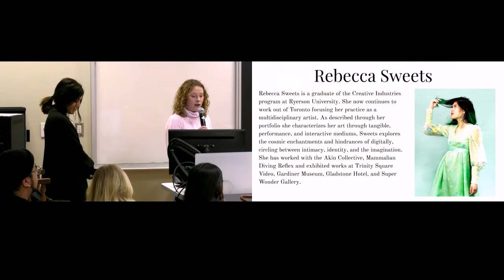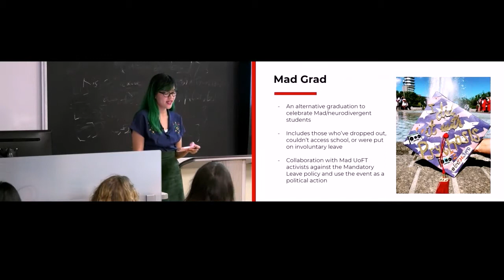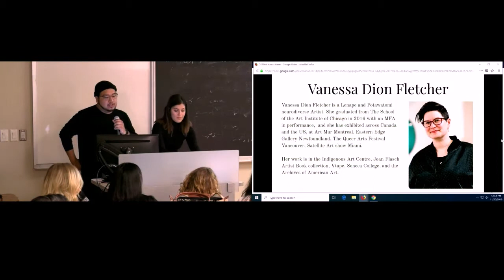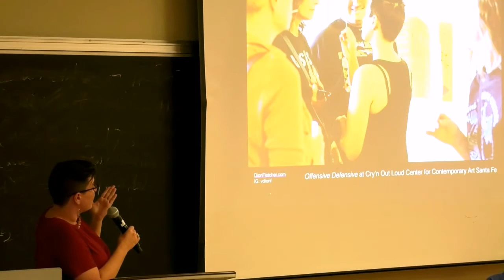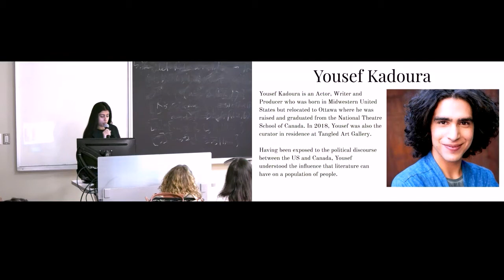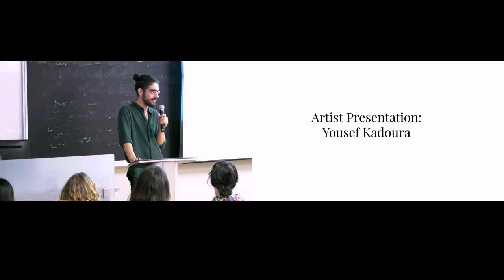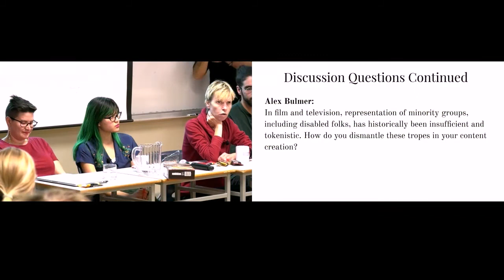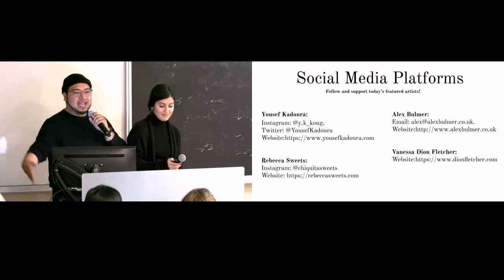Cripping the Arts in Canada: Artist Panel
This is a video recording of a public artist panel at the School of Disability Studies, Ryerson University, Toronto on November 20, 2019. This artist talk was part of the Cripping the Arts in Canada course taught by Dr. Eliza Chandler.
The artists featured are:
    Yousef Kadoura
    Rebecca Sweets
    Vanessa Dion Fletcher
    Alex Bulmer